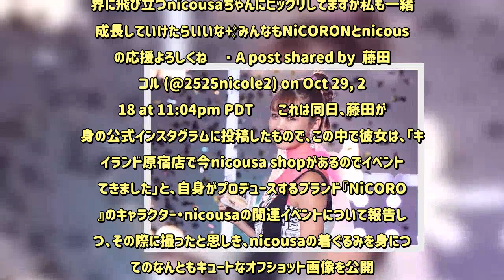藤田ニコル、キュートなうさぎの着ぐるみ姿に絶賛の声「超可愛い」「目の保養」 - めるも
モデルでタレントの藤田ニコルが10月30日、なんともキュートな“うさぎの着ぐるみ”を身に着けてのオフショット画像を公開。彼女の姿を見たネット上のファンからは、早くもその魅力を興奮気味に絶賛する声が相次いでいる。  View this post on Instagram   キデイランド原宿店で今nicousa shopがあるのでイベントしてきました🐰❤️ そこでnicousaから重大発表が！ なんと中国とアメリカでの販売が決まりました🐰💕まさかの世界に飛び立つnicousaちゃんにビックリしてますが私も一緒に成長していけたらいいな✨みんなもNiCORONとnicousaの応援よろしくね❤️A post shared by  藤田ニコル (@2525nicole2) on Oct 29, 2018 at 11:04pm PDT   　これは同日、藤田が自身の公式インスタグラムに投稿したもので、この中で彼女は、「キデイランド原宿店で今nicousa shopがあるのでイベントしてきました」と、自身がプロデュースするブランド『NiCORON』のキャラクター・nicousaの関連イベントについて報告しつつ、その際に撮ったと思しき、nicousaの着ぐるみを身につけてのなんともキュートなオフショット画像を公開。モコモコとした質感の着ぐるみを身につけ、愛くるしい表情＆ポーズを見せる彼女に、画像を見たネット上のファンからは「まて、可愛すぎかよ」「かわゆい（ハート）ふわふわが似合うね」「飼いたい～♪」「にこるん可愛すぎる（ハート）目の保養（ハート）」「にこるんが着てるきぐるみ超可愛い（ハート）にこるん可愛い大好き」と、その魅力を称賛する声が相次いで寄せられることとなった。また、今回の投稿によると、「なんと中国とアメリカでの販売が決まりました」と、藤田がプロデュースした同キャラクターの関連グッズが、新たに米中二カ国でも販売されることが決定した模様。彼女自身「まさかの世界に飛び立つnicousaちゃんにビックリしてますが私も一緒に成長していけたらいいな」と意気込みを見せているだけに、こちらの動向もファンにとっては気になるところと言えそうだ。